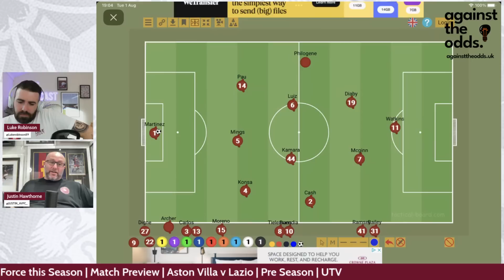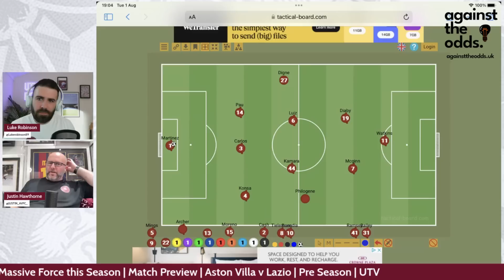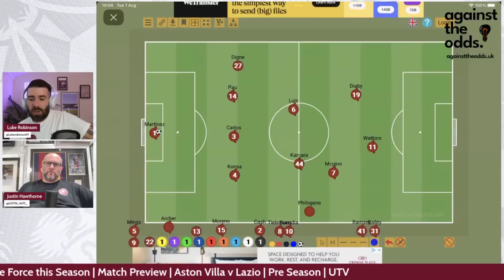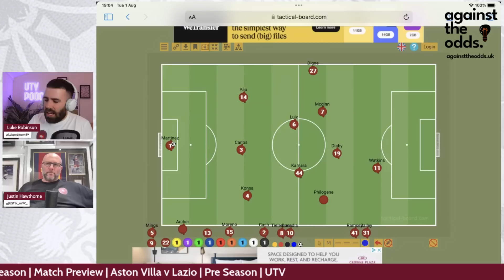WHY ASTON VILLA WILL BE A MASSIVE FORCE THIS SEASON | MATCH PREVIEW | PRE SEASON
Join Luke and Justin as we look ahead to our game vs Lazio.